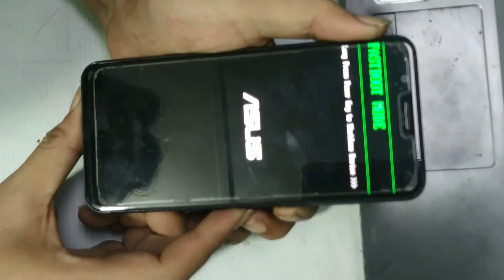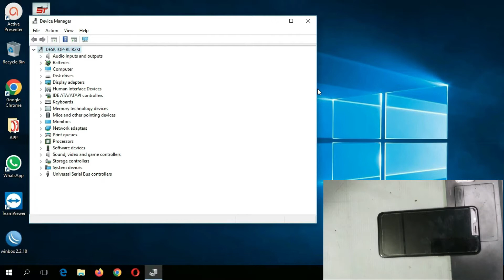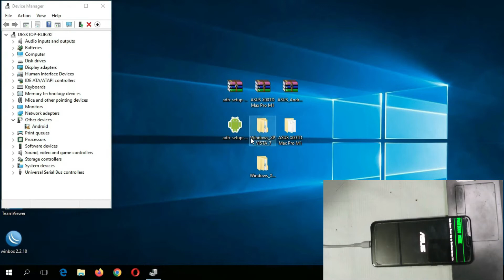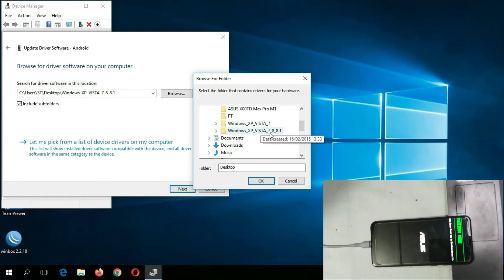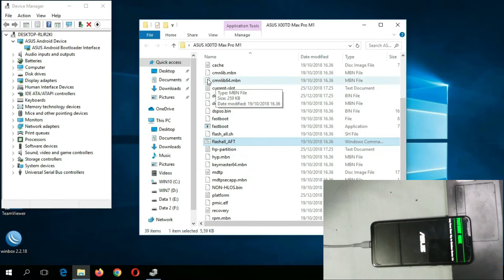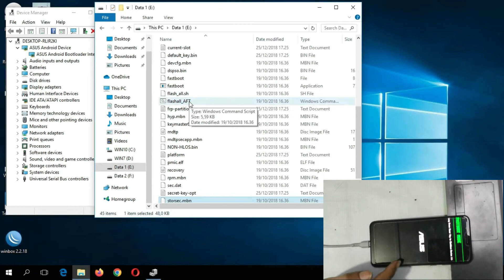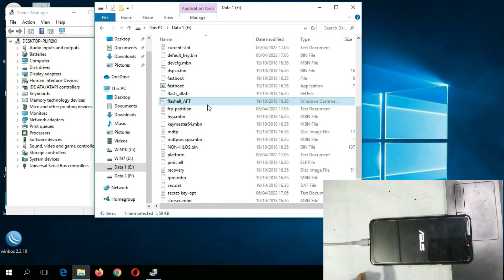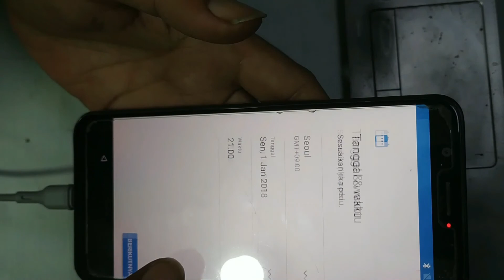CARA FLASH ASUS ZENFONE MAX PRO M1 FLASH ASUS X00TD SOFTWARE ASUS X00TD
CARA FLASH ASUS ZENFONE MAX PRO M1 - CARA FLASH ASUS X00TD - CARA SOFTWARE ASUS X00TD

Di video kali ini saya membagikan cara flash atau software asus
zenfone max pro m1 atau asus X00TD dengan permasalahan
system bermasalah, cara ini bisa untuk mengatasi berbagai permasalahan
yang ada pada systemnya dengan gejala
-bootloop
-restart sendiri
-stuck fastboot
-error bootloader pas di nyalakan
-dan error lainnya pada systemya
Tonton video step by step cara flasingnya agar tidak salah jalan

SEMOGA BERMANFAAT
DENGAN LIKE'NYA KOMENT DAN SUBSCIBE'NYA